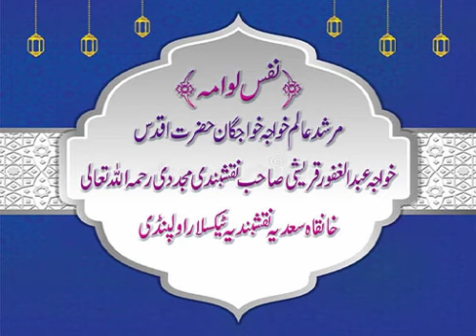Khawja Abdul Ghafoor Qurashi Shaib R.A. about "Nafs-e-Lawama"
Murshad e Aalam Hazrat Khawja Abdul Ghafoor Qurashi Shaib D.B. (Khalifa e Arshd Khawja Khawajgan Khawja Khan Muhammad Sahib R.A.)
about "Nafs-e-Lawama"